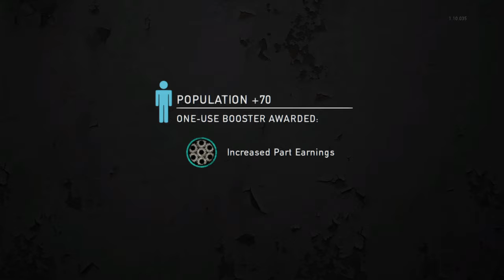Grudge Match Ends In Foul Vengeance Team-Bag! TLoU Gameplay [Diabolical] 12 10 5 0 - 10.10.19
[Myrddraal to Diabolical Loadouts]

[Myrddraal Loadout]
Revolver
Bow
Bomb Expert 3
Explosion Expert 1
Covert Training 2

[Diabolical Loadout]
Silenced 9mm
No Large Firearm
Bomb Expert 3
Covert Training 2
El Diablo